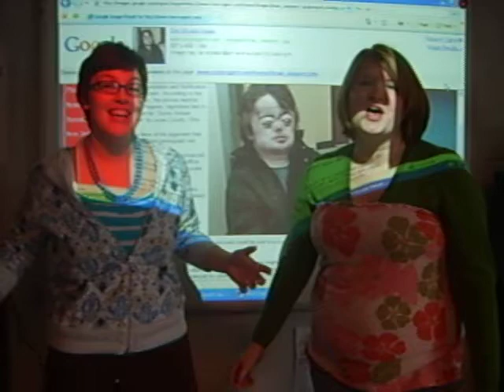BP Song.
BFFs!